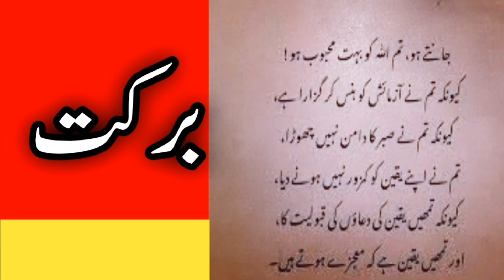Barkat/Yaqeen aur Bharwasa